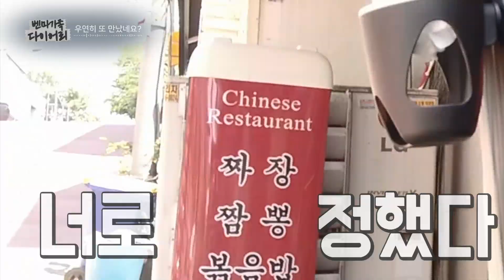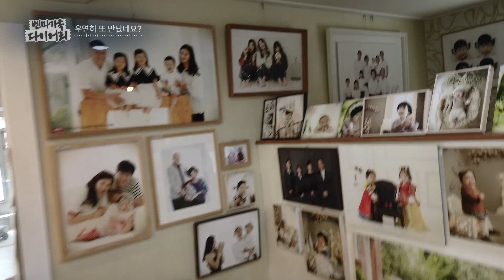코리안좀비 정찬성 이렇게 또 만났네요 ㅋㅋ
안녕하세요!
오늘은 반차쓰고 찾아간 곳에서 우연히
코리안좀비 정찬성 선수를 만났어요! ㅎㅎㅎ
예전엔 또 어디서 뵈었더라?!~?!